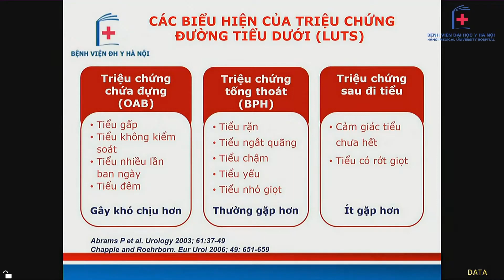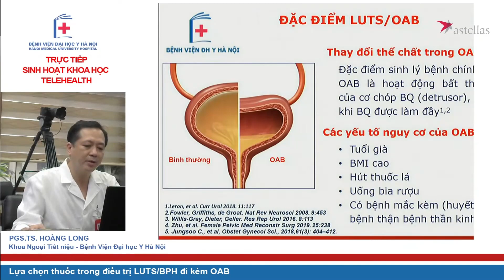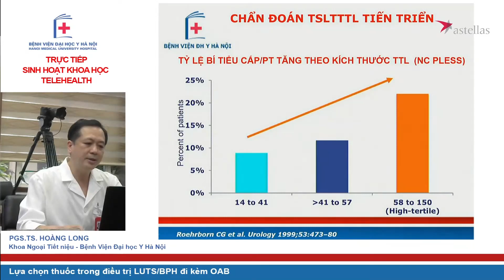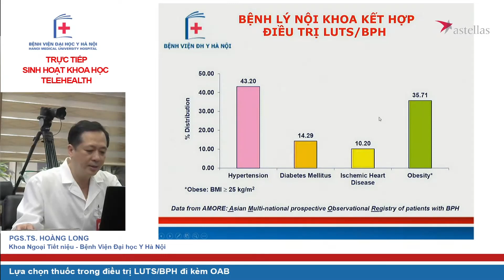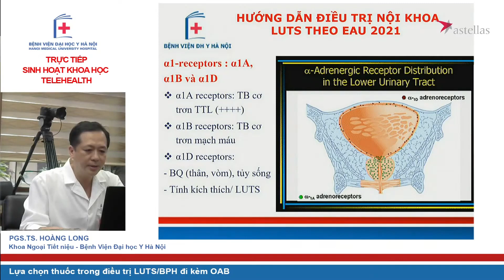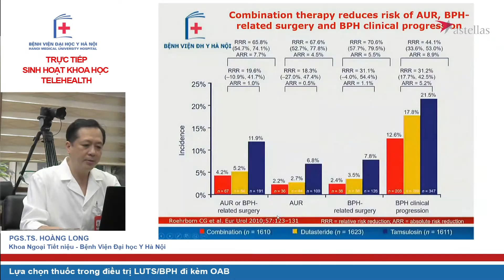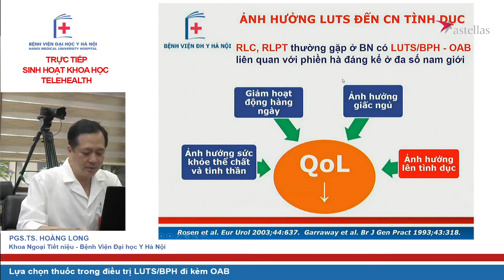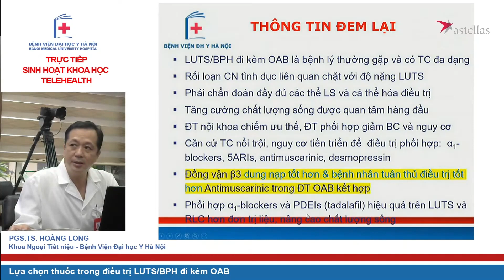Lựa chọn thuốc trong điều trị LUTS BPH đi kèm OAB I BV Đại học Y Hà Nội